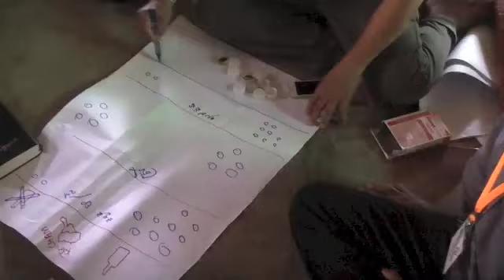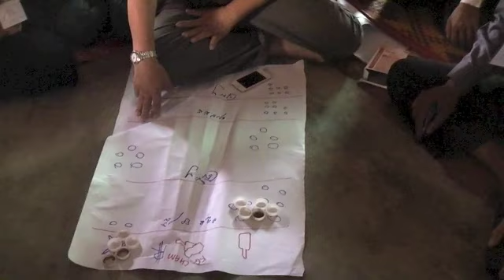Ten Seed Technique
Participatory Rural Appraisal
PRA
Alcohol in the community
With PKF & TWR in Kampong Cham, Cambodia